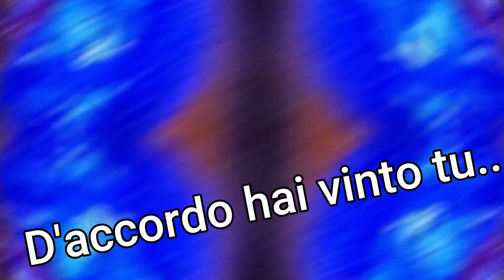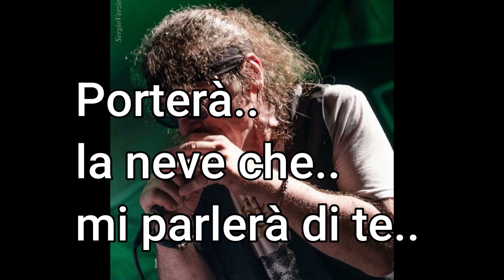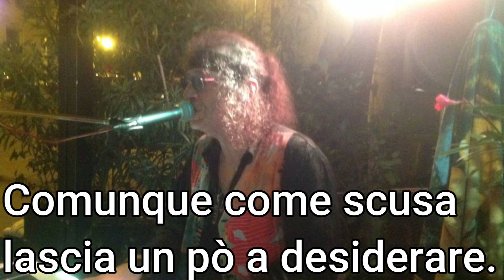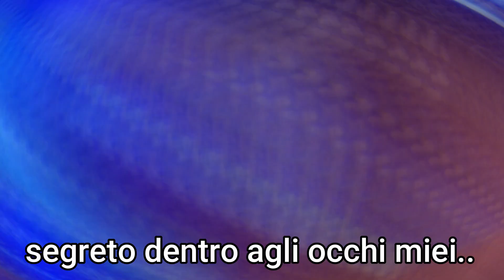Sconfitta D'Amore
Stefano Mazzella (Voce solista, arrangiamenti e produzione)
Franco Trame (Parole&Musica, arrangiamenti e video)